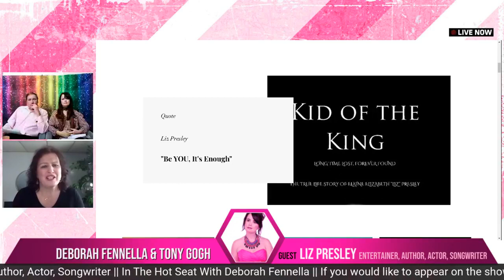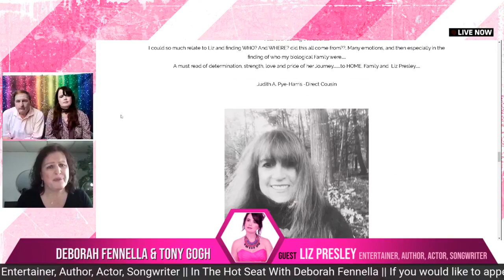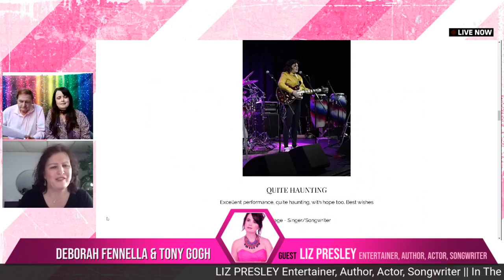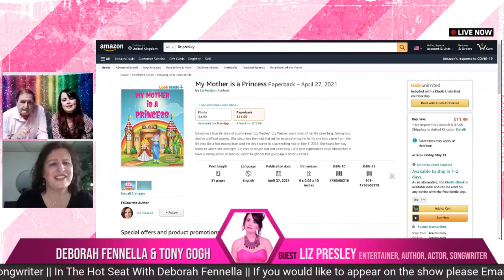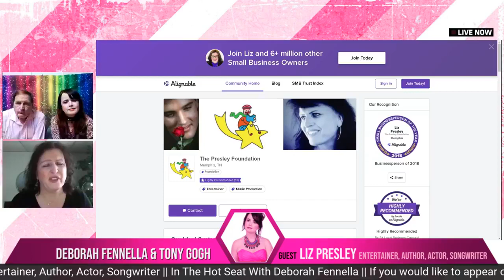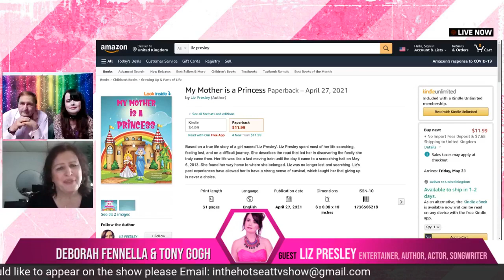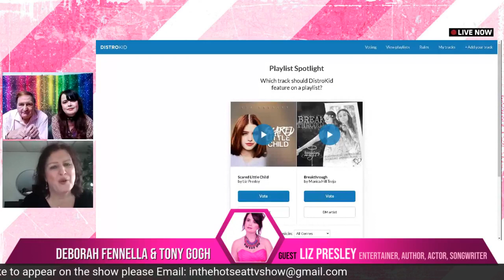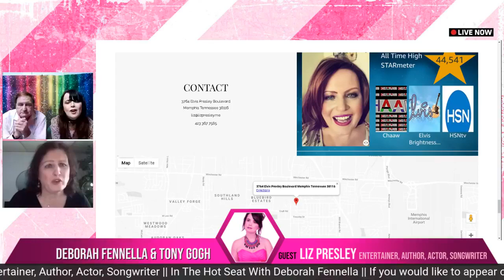In The Hot Seat With Deborah Fennella and Tony Gough Interviewing Liz Presley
Fantastic Entertainer, Author, Actor, Songwriter talking about her life and her incredible book KID OF THE KING: Long Time Lost, Forever Found
In The Hot Seat With Deborah Fennella and Tony Gough